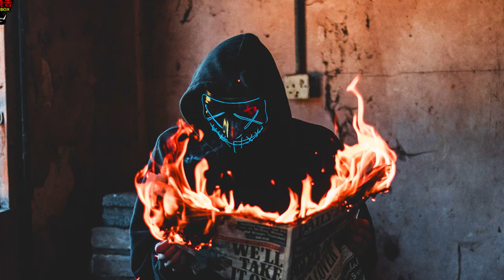華語饒舌嘻哈 | 華語饒舌歌曲精選 | 2021精選好聽饒舌20首 | 中國新說唱集合 Chinese Rap Songs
01 - YANG YANG -  敏感黑夜
02 - Bad City - GALI
03 - 水晶- GALI
04 - 吹又生- 杨和苏
05 - 天干物燥 - GAI
06 - On My Way - VAVA
07 - 三年二班 - TIZZY-T
08 - 華夏Power - ICE
09 - Trun me on - 杨和苏
10 - 變 - TIZZY-T
11 - 多久 - FreeC & 王大痣
12 - 欲蓋彌彰- 杨和苏
13 - 劉聰KEY.L - 兩個世界
14 - 張靚穎 & GALI & 萬妮達–Liber Tango